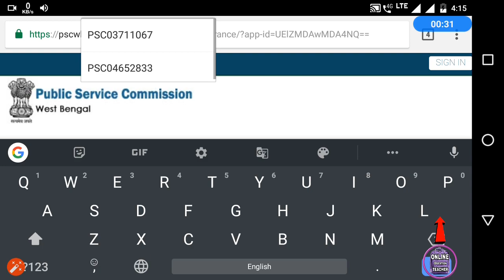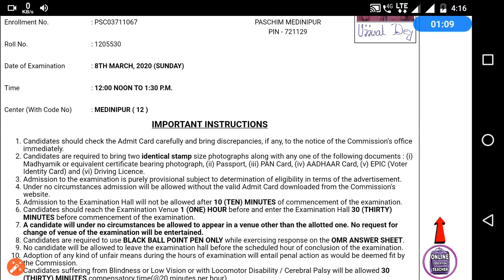WB PSC MISCELLANEOUS ADMIT DAWNLOD【OFFICIAL】আজকের গুরুত্বপূর্ণ নোটিশ টি অবশ্যই দেখবেন 🔥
psc miscellaneous admit card release now official download Psc miscellaneous admit card

🌏Miscellaneous last night suggestion BOOK👇🏿👇🏿👇🏿👇🏿👇🏿

📚BOOK Password:- examguruji